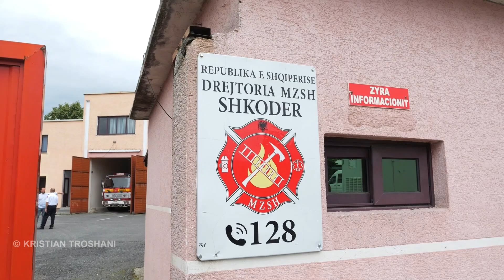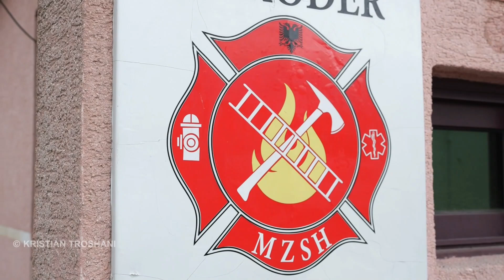Benet Beci falenderoi gjithe efektivet e Repartit Zjarrefikes Shkoder per nderhyrjet ne dy rastet